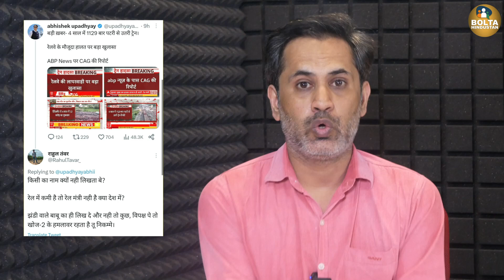बिहार में 'पुल' गिरने पर Nitish Kumar जिम्मेदार, Train Accident का कोई जिम्मेदार नहीं, क्यों?